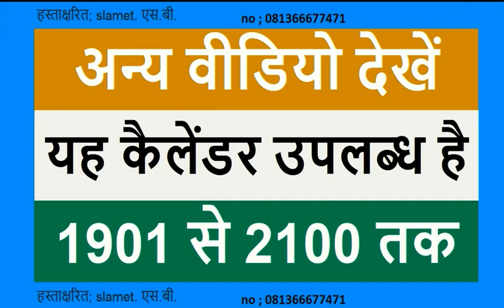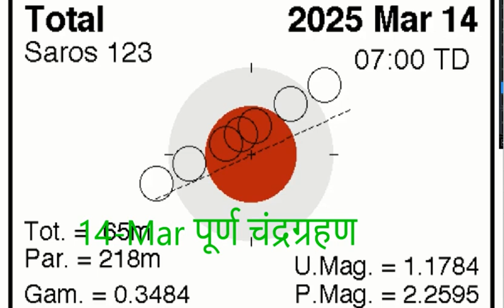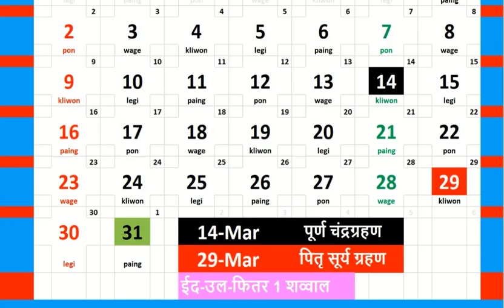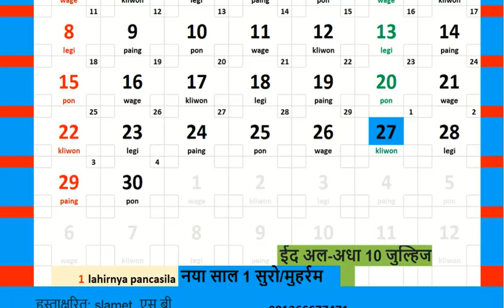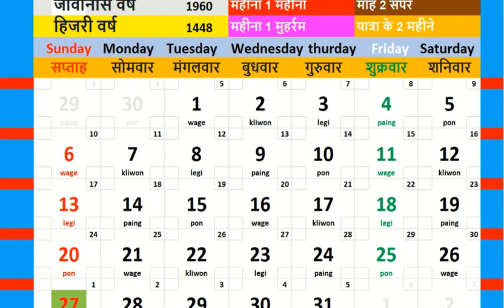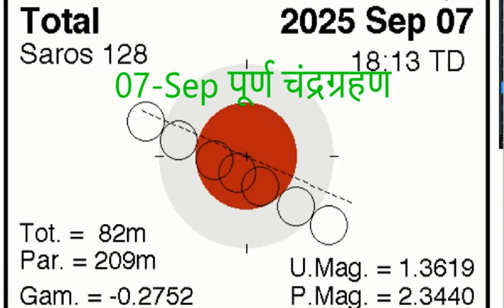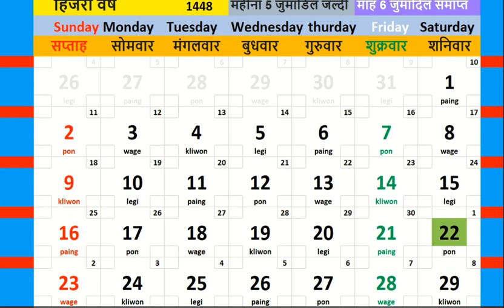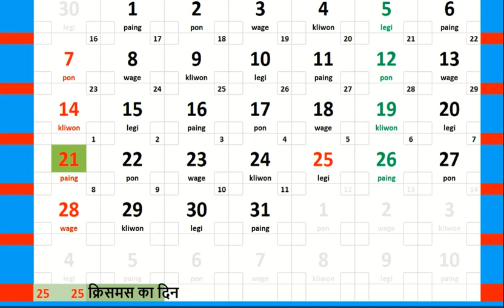2025 कैलेंडर 2025 kailendar kailendar blog aur log